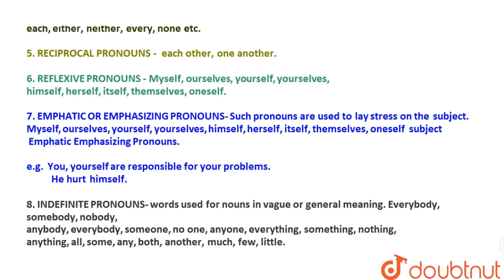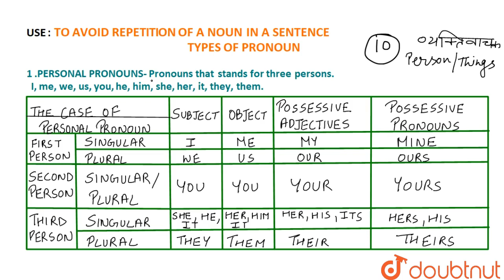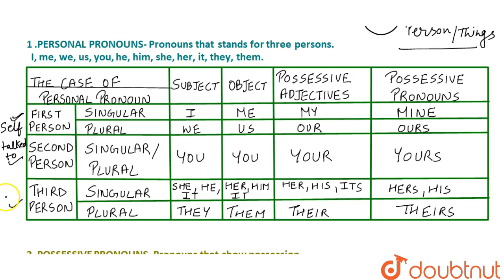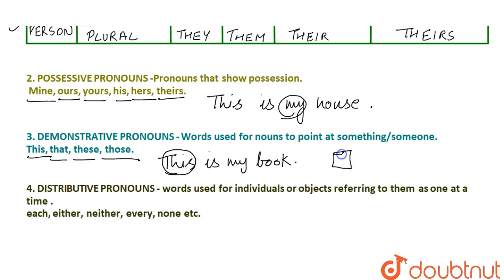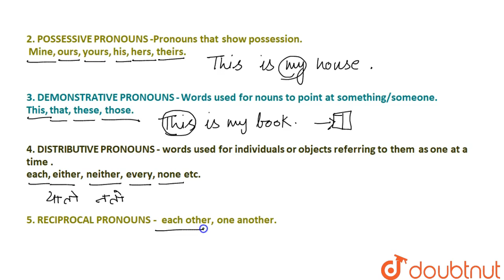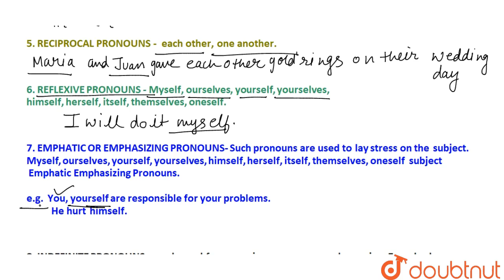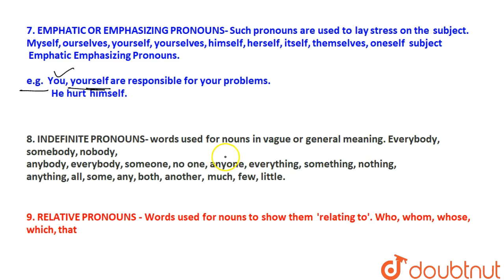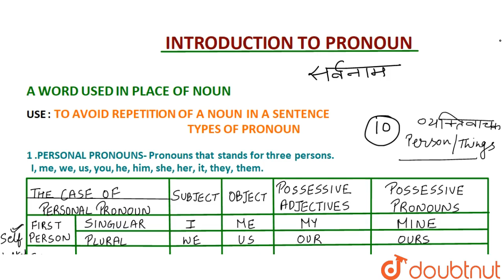INTRODUCTION TO PRONOUN | Types Of Pronoun | English For Competitive Exams | SSC CGL | IBPS PO | SBI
English preparation for major government exam like ssc, upsc, railways, ibps, ntpc, nda